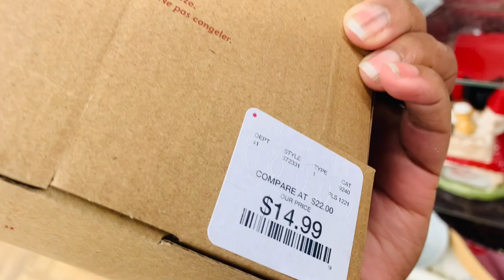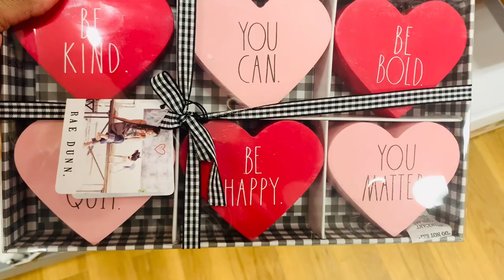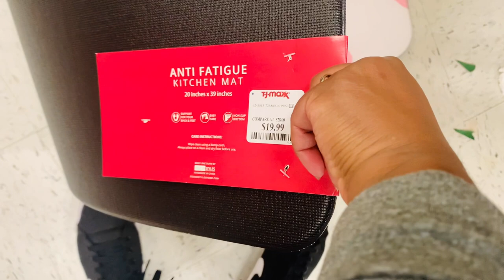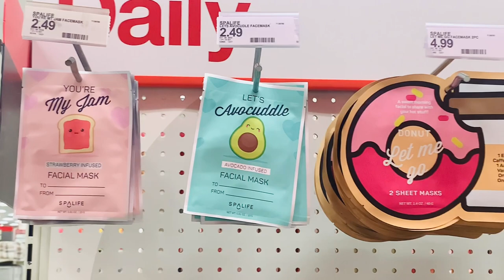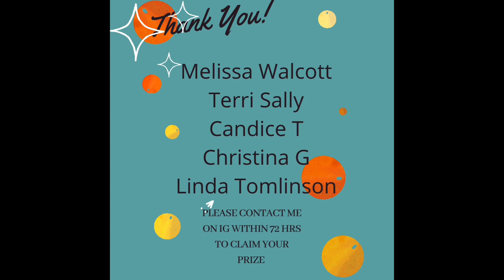RAE DUNN VALENTINES SHOP AT HOMEGOODS & TJ MAXX, HOME DECOR, MUGS & MORE, RAE DUNN HUNTING, GIVEAWAY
This video is a HomeGoods & TJ Maxx Rae Dunn shop with me for Valentines finds & home decor. I was able to find Rae Dunn Valentines mugs, coasters, canisters and other home decor items. I was so excited to find these! Rae Dunn hunting can definitely be exciting when you are able to get some good finds. Excited to use my finds for my Valentines decor. I really appreciate it!